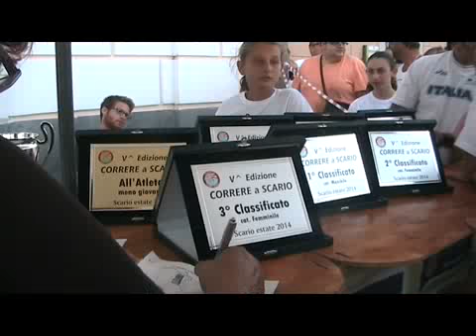Bis di Marco Del Bue nella gara podistica "Correre a Scario"